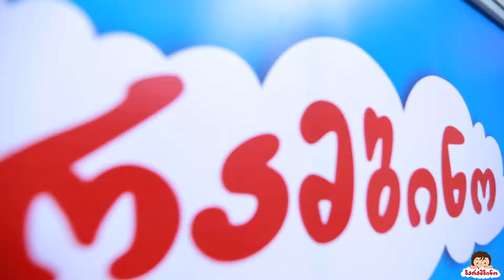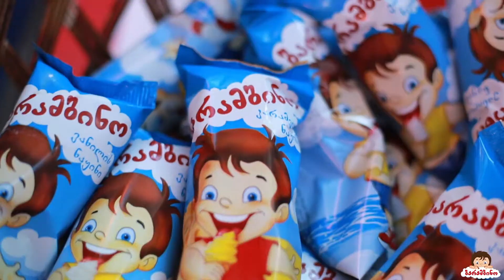ბარამბინო ბავშვთა დაცვის დღეს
1 ივნისს სოფელ მუხრანში ფონდ არველაძის მიერ გამართულ საფეხბურთო ტურნირზე ბარამბინო ნაყინით გაუმასპინძლდა ბავშვებს, მათთან ერთად გაერთო და იმხიარულა 💙 საღამოს კი თბილისი მოლში მისულ ათასობით პატარას დახვდა და დაურიგა ნაყინი 💙